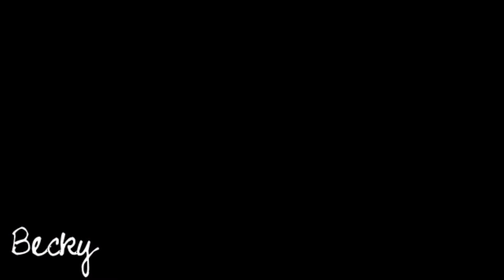Charmed: Calls me home [SVC3] + link to Brulian: Everything I do [SVC4]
Charmed forever!!!

As i got a strike because of it i removed the video number 4 (Brooke and Julian)